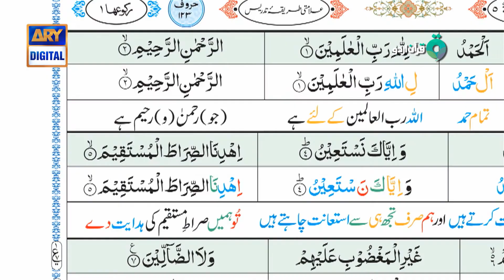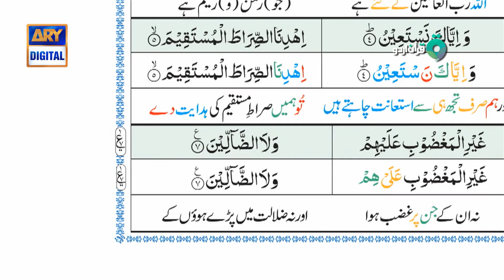Quran urdu with dr ali imran - surah-e- fatiha 02 - ep 03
The title al-Fatihah (The Opening') reflects the content of this sit' rah. Al-Fatihah signifies that which introduces either a subject or work, or that which marks an inauguration; it is thus equivalent to an `Introduction' or a `Foreword'.This sarah was revealed at the very outset of Muhammad's prophethood. Indeed, we learn from authentic Traditions that this was the first complete surah to be revealed to him. Only a few verses (parts of the early surahs such as 96, 73 and 74) were revealed before this.
Al-Fatihah is actually a prayer, which God teaches to all who embark upon the study of His Book. Its position at the beginning signifies that anyone who wants to benefit from the Book should first offer this prayer to the Lord of the Universe.Man naturally prays only for what his heart desires, and only when he feels that the object of his desire is at the disposal of the One to Whom his prayer is addressed. The placing of this surah at the head of the Qur'an is a sign that God urges man to read this Book with the aim of discovering the right course in life, i.e. 'the straight way', to study it with the earnestness of a seeker after Truth, and never to forget that the real source of true knowledge is God Himself. The student of the Book should therefore begin by making a humble petition to Him for true guidance.Once this is grasped, it becomes self-evident that in relation to the Qur'an this opening surah, al-Fatihah, is not just an introduction or foreword; the relationship is really one of prayer and response. A1-Fatihah is a prayer from man, and the rest of the Qur'an is God's response to this prayer. 'Man prays to God that He may show him the straight way, and in response to this prayer God offers the Qur'an as the true guidance, the 'straight way', which man has sought and prayed for.

Easiest way to translate holy quran without grammar.

We read books, newspapers and magazines, and understand but in case of holy quran we only recite it without understanding It is just because Quran is in Arabi and we don`t know Arabic language. Now we Present a new and simplest method to translate Holy Quran. (Mushtarik Mafhomi Tarjuma) With the help of only six Alamat (Alphabets) i.e. Alaamti Tariqae Tedrees.Easiest way to translate holy quran in urdu without grammar.

हम किताबें, समाचार पत्र और पत्रिकाओं को पढ़ते हैं, और समझते हैं, लेकिन पवित्र कुरान के मामले में हम इसे बिना समझ के ही पढ़ते हैं यह सिर्फ इसलिए है क्योंकि कुरान अरबी में है और हम अरबी भाषा को नहीं जानते हैं। अब हम पवित्र कुरान का अनुवाद करने के लिए एक नई और सरल विधि प्रस्तुत करते हैं। (मुशरारिक माफहोमी तर्जुमा) केवल छह आलमेट (अक्षर) की सहायता से अलैमटी तारिक़ी टेडरीस। बिना व्याकरण में कुर्द में पवित्र कुरान का अनुवाद करने का सबसे अच्छा तरीका।

ham kitaaben, samaachaar patr aur patrikaon ko padhate hain, aur samajhate hain, lekin pavitr kuraan ke maamale mein ham ise bina samajh ke hee padhate hain yah sirph isalie hai kyonki kuraan arabee mein hai aur ham arabee bhaasha ko nahin jaanate hain. ab ham pavitr kuraan ka anuvaad karane ke lie ek naee aur saral vidhi prastut karate hain. (musharaarik maaphahomee tarjuma) keval chhah aalamet (akshar) kee sahaayata se alaimatee taariqee tedarees. bina vyaakaran mein kurd mein pavitr kuraan ka anuvaad karane ka sabase achchha tareeka.